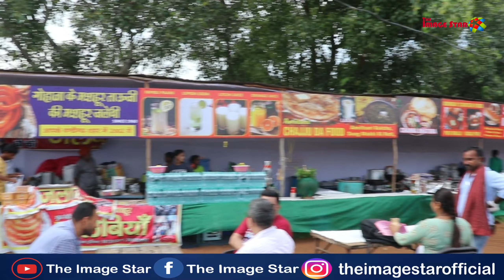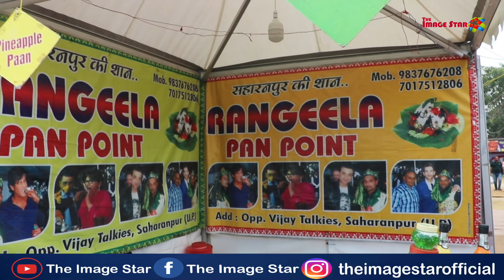Dreamland Holds Janmashtami Mahotsav in Chandigarh ll Kids Carnival ll The Image Star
Chandigarh Janmashtami Mahotsav, Mela Ground, Sector 34.
Chandigarh : Chandigarh Janmashtami Mahotsav (A Shoping Festival & Kids Carnival) is being organized by Dreamland Water Park Pvt. Ltd. at the Mela Ground, opposite the Furniture Market, Sector 34, Chandigarh, in which various activities have been planned for the entertainment of children and elders alike, such as swings, Attractive Entry Gate decorated as the Gateway of India, Amusement Park, Mickey Mouse, Giant Wheel, Columbus, break dance, swing care, dragon train, moon star, caterpillar, camel ride etc.

Mr Joginder and Mr Mohan Singh, Directors of Dreamland Water Park Pvt. Ltd informed that the carnival will continue till August 14th.

According to Mr Joginder, organiser of the Janmashtami Mahotsav, a variety of stalls for women visitors have been set up at the carnival, where handloom garments, Banarasi suits and sarees, Bhagalpur suits, Lucknowi chicken suits, Khadi shirts, handmade jewellery, carpets, furniture, electronic appliances etc are on display. There is a wide variety of kitchen items, crockery, toys, clothes and handicraft items available at the carnival.

Mr Mohan Singh said that the Janmashtami Mahotsav has been organized keeping in mind the upcoming festival season. For a long time, kids were limited to mobile phones and TV only, therefore we wanted to introduce them the real life adventure games. Apart from children, there are many shops and recreational activities for elders as well.